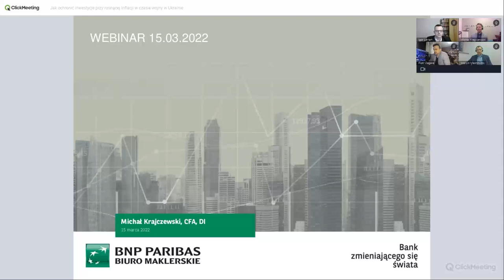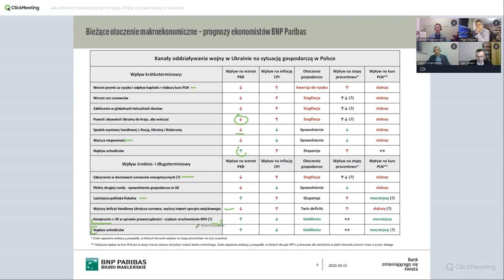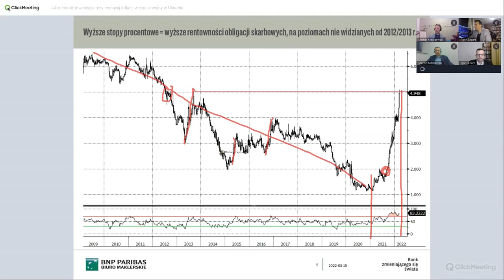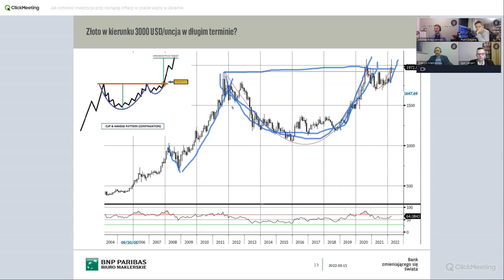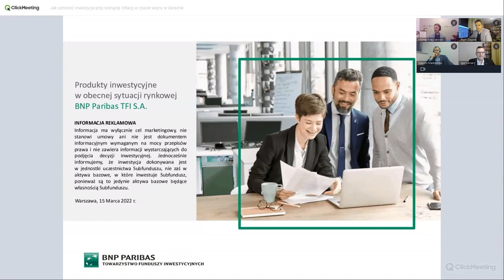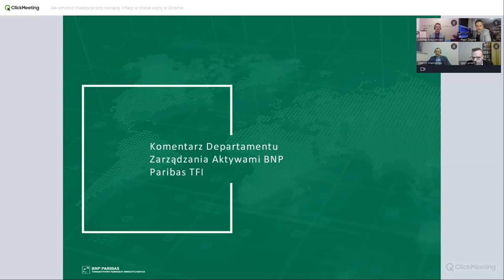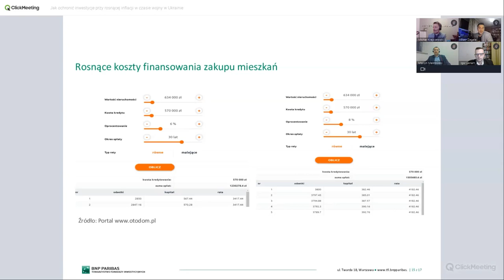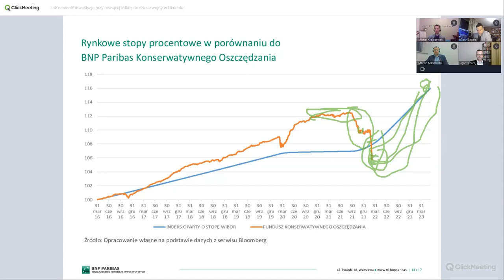JAK OCHRONIĆ INWESTYCJE PRZY ROSNĄCEJ INFLACJI W CZASIE WOJNY W UKRAINIEWebinar z dn. 15.03.2022 r.